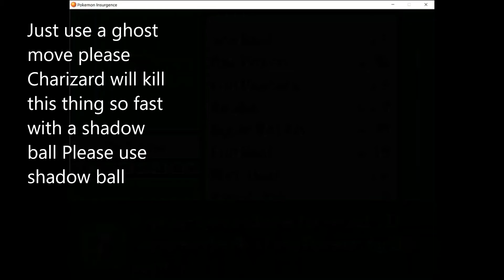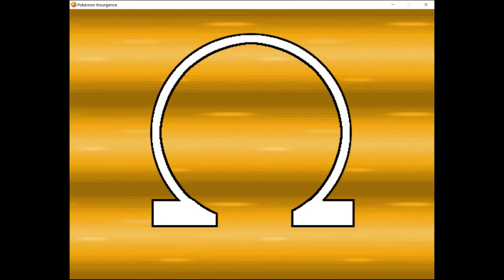insurgence let's play (17)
its hard to think of something to put here